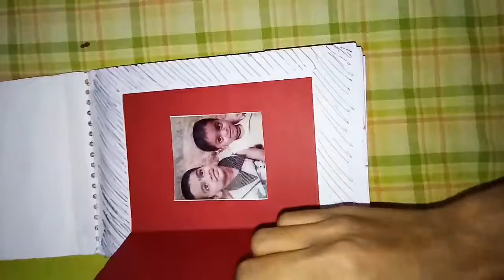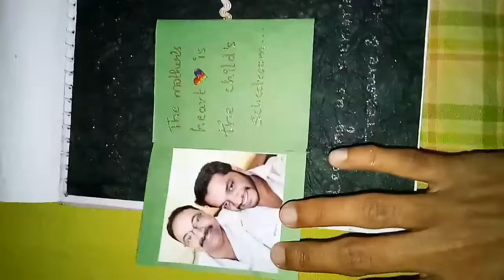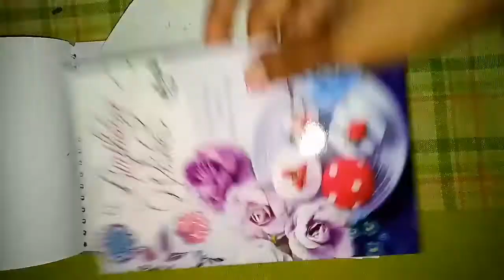Birthday Scrapbook for Brother | Handmade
Simple ideas for a scrapbook